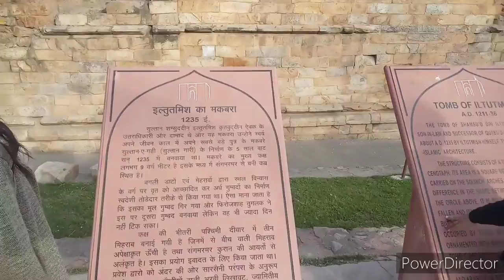कुतुब मीनार | Mahroli city |Delhi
महरौली शहर दिल्ली
कुतुब मीनार दिल्ली
kutub minar delhi
maharouli city